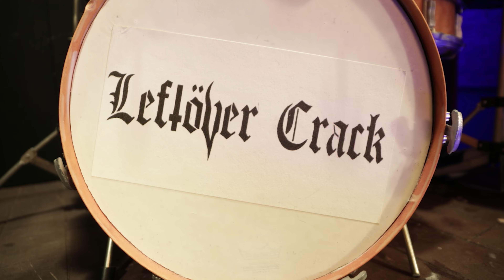"Shootacide" by Leftöver Crack- Directors Cut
Album - Abandon the Precincts
Label - Recidivist Bible Camp

LEFTÖVER CRACKMUSIC.COM

Directed by Jonah Vigil
RunningStills Productions

Wardrobe by Aidan Vitti
Set Design by Kalani Akuna
Animators- Jonah Vigil, Dan Pasto
VFX - Karissa Zeron, Garry Moore, Vinny Cretara